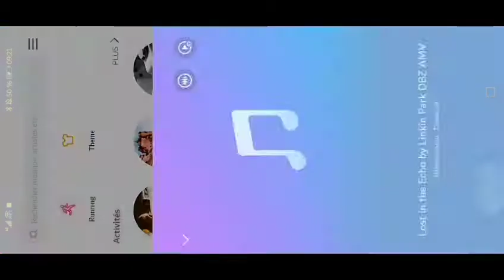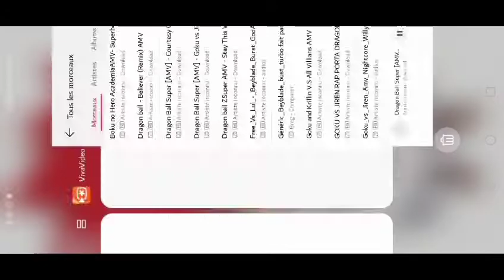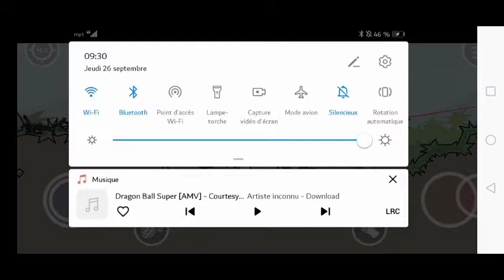Je me fais explosé par mes amis sur mili minitia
Contre killer Anakin, SandivenL et pro 1999